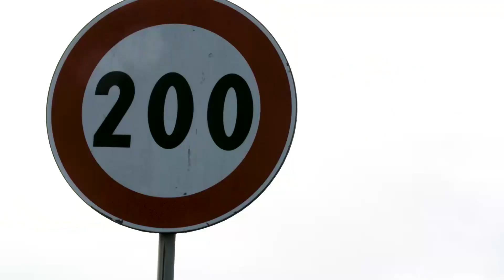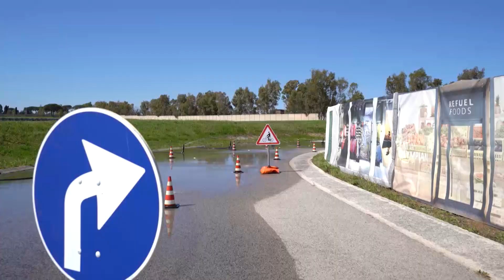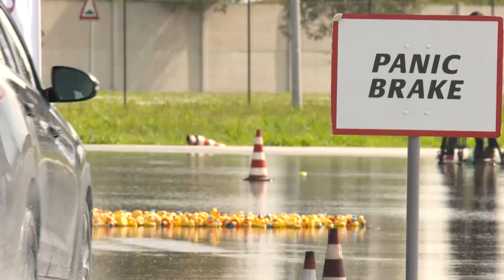Power 11: Max Tonetto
Guardate la puntata di Power 11, andata in onda il 18 Luglio su Roma TV con Max Tonetto! Rimanete sintonizzati per i prossimi appuntamenti ;)